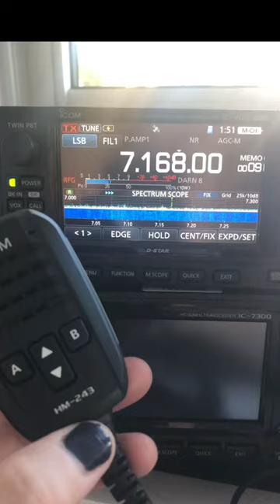What Ham Radio looks like